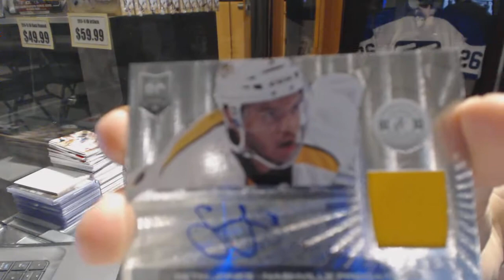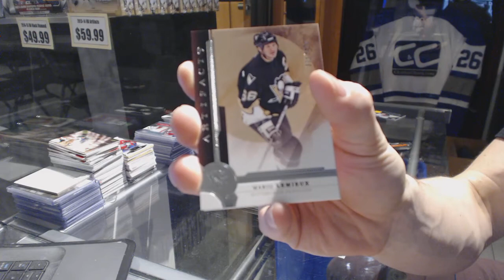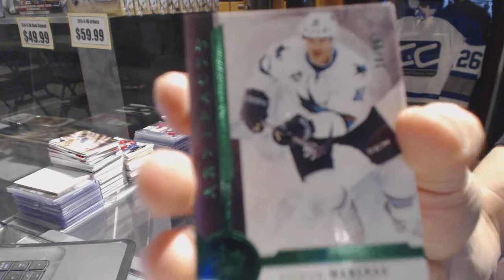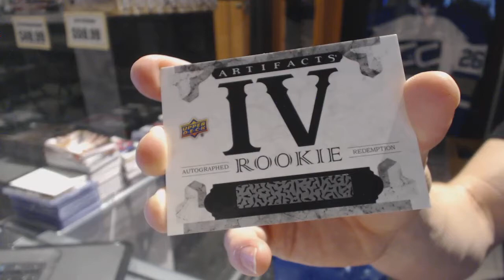16-17 UD Artifacts & 13-14 Panini Totally Certified Hockey Box Break - C&C GB #6665